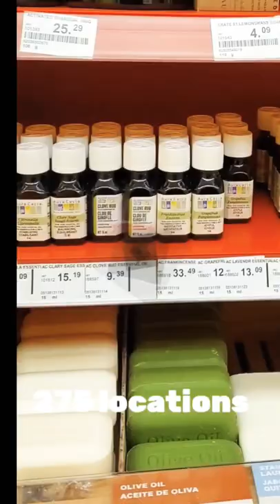my first vlog | of visit to Bulk Barn Canada |chaliye bulk barn ghoom ker aayain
visit to bulkbarn canada
chaliye bulkbarn  ke bare mai kuch Jane
in this short i have tried to to let everyone  know  what all we get here its going to be a grt information  for new commercial in canada .. hope you would like  the  video